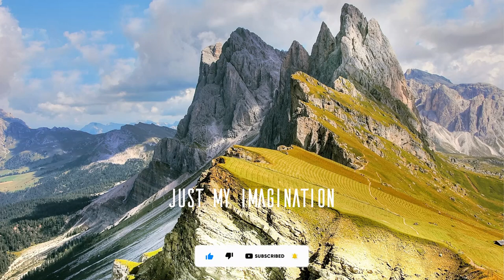KSMK - Just my imagination (Vlog No Copyright Music)